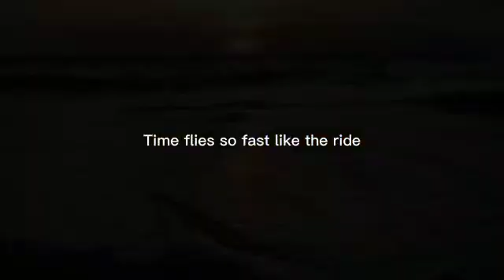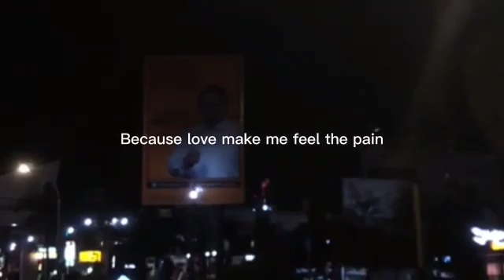One-Sided, puisi cinta karya Baiq Hani Azzahro